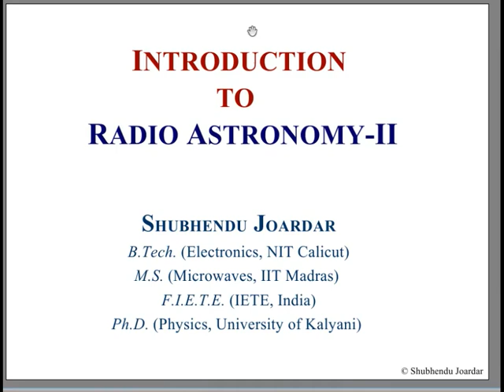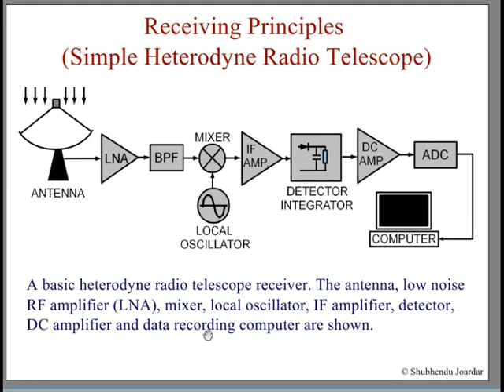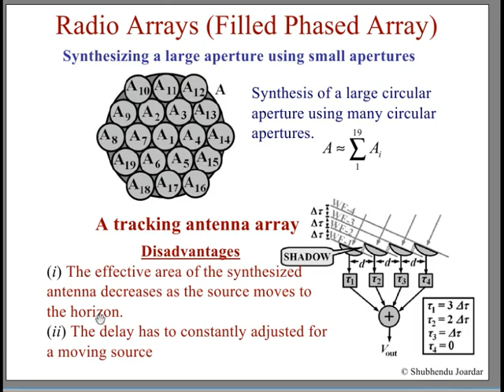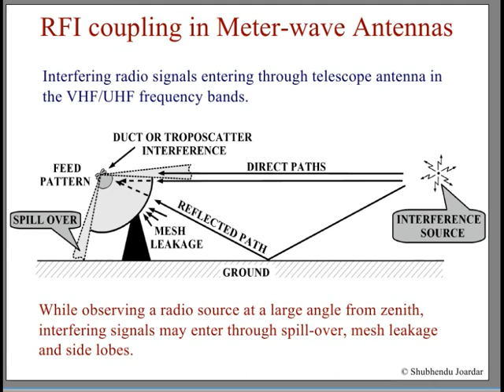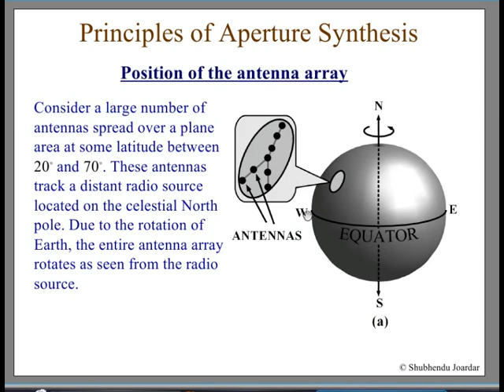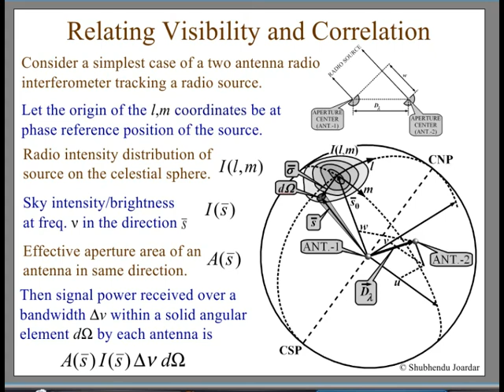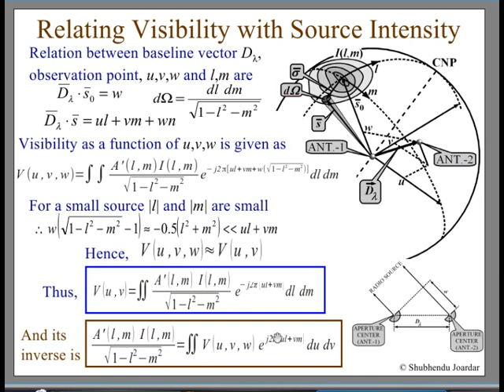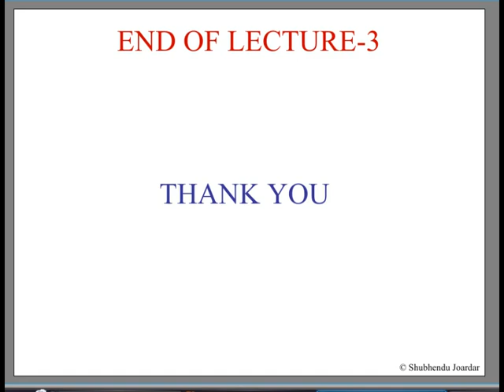Radio Astronomy Lec-03 Introduction to Radio Astronomy-II